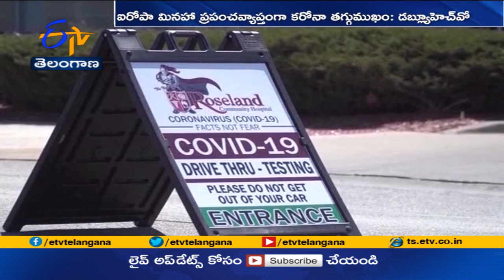Europe Continues to Lead World in COVID Cases, Deaths | WHO | ఐరోపా ఖండంలోనే కరోనా విజృంభిస్తోంది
ఒక్క ఐరోపా ఖండంలో మినహా కరోనా కేసులు, కరోనా మరణాల సంఖ్య  ప్రపంచ వ్యాప్తంగా తగ్గుముఖం పట్టాయని ప్రపంచ ఆరోగ్య సంస్థ పేర్కొంది. గతవారం ఐరోపాలో కరోనా మరణాల సంఖ్య 10 శాతం పెరిగిందని తెలిపింది. ఐరోపాలో కరోనా కేసులు, మరణాల సంఖ్య వరుసగా ఆరో వారంలోనూ పెరిగినట్లు వివరించింది. గత వారం ప్రపంచ వ్యాప్తంగా 31 లక్షల కరోనా కేసులు నమోదైనట్లు డబ్ల్యూహెచ్ వో తెలిపింది. అంతకు ముందు వారంతో పోలిస్తే ఇది ఒక శాతం అధికమని పేర్కొంది. మూడింట రెండొంతులు అంటే 19 లక్షల కేసులు ఐరోపా ఖండంలోనే నమోదైనట్లు వెల్లడించింది. యూరప్ లో కరోనా కేసులు అంతకు ముందు వారంతో పోలిస్తే 7 శాతం పెరిగినట్లు పేర్కొంది. కొవిడ్  మరణాల సంఖ్య ప్రపంచ వ్యాప్తంగా 4 శాతం తగ్గినట్లు తెలిపింది.  ప్రస్తుతం కరోనా కేసులు అమెరికా, రష్యా, బ్రిటన్ , టర్కీ, జర్మనీలో ఎక్కువగా నమోదవుతున్నట్లు డబ్ల్యూహెచ్ వో వివరించింది..